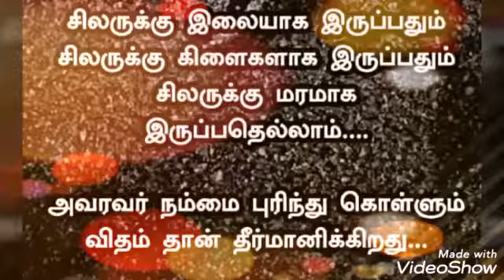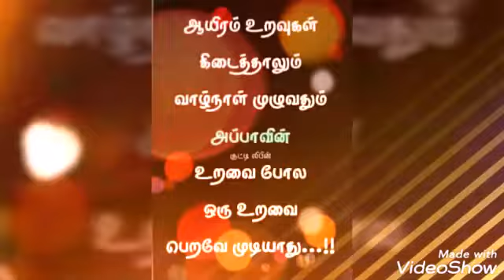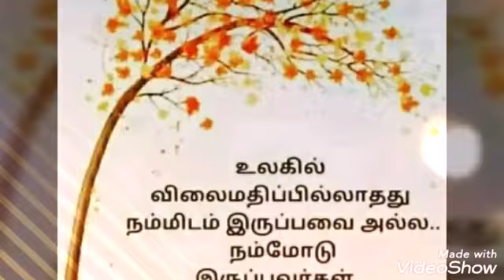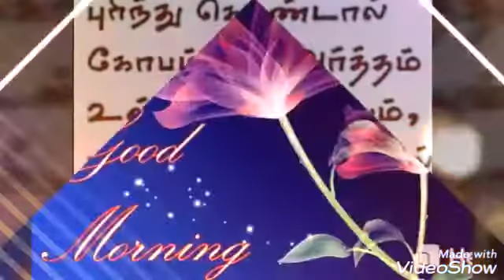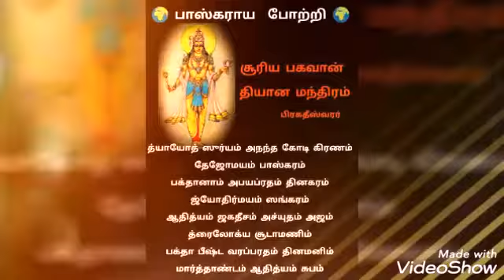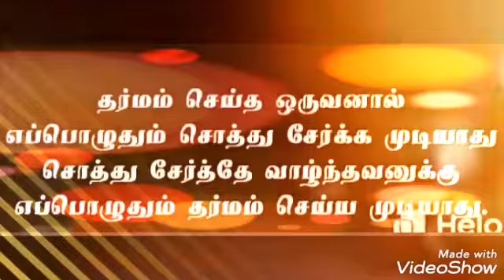சூரிய கிரகண பிரகாரம்